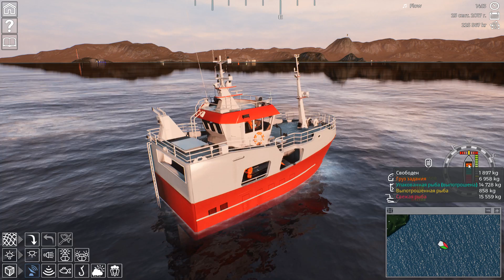Fishing Barents Sea, прохождение на русском, #12 Сеть или ярус?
Сегодня проведём небольшой эксперимент. Купим самый большой ярус и сравним улов с яруса и улов с сети.

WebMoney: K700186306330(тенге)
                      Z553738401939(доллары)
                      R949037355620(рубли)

Конфигурация моего компьютера:
Процессор Intel Core i5 7600, LGA1151, OEM
Материнская плата Asus Prime Z270-P, LGA1151
Оперативная память DDR-4 DIMM 8Gb/2133MHz PC17000 Team Group Elite, BOX (2шт)
Видеокарта PCI-E 4096Mb ASUS GTX 1050Ti Strix Gaming OC, GeForce GTX1050Ti
Блок питания ATX 500W Cougar STC500, OEM
Мышь Defender MS-045, Black, USB